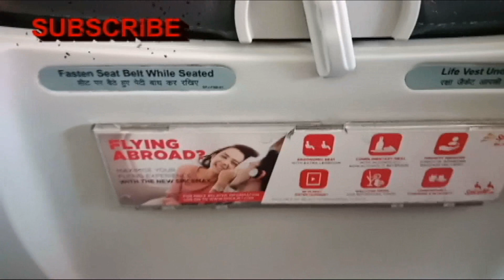Vlog on Flight.o Chennaioni Guwahationa Songreba'a.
~Ripengrang ia videoko upload ka'on anga na'simangna angade aeroplane.o gadomanjok aro nibo nibo ine gaora dakatjaengane, Ka'sapae na'simang iako ma'sichakpachina mol'molatchengenga,
~Angni ia videoko upload ka'ani miksonganide ian je "Na'simangoni bang'batan Aeroplaneo gadomankuja aro saobarangde haida mikkangchi gadomanaba donga aro ua skanggipa gadochengna am'ode kenaniba gisiko ongkrata india ia videorangko nikode kenanirangba haida kominaba dongaro moh! indaka videorangko nike ka'donganirangba ong'naba donga inesa upload ka'atengane.

Artist: JPB
Genre: Dance & Electronic
Mood: Bright

Mittelbea.